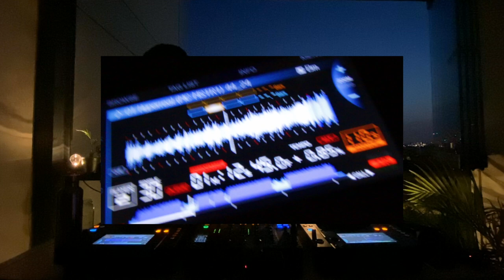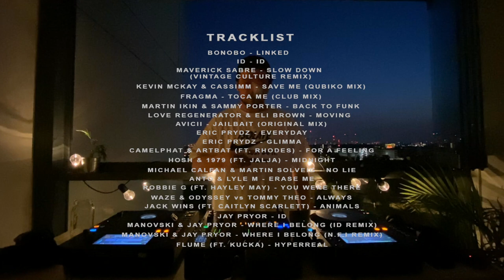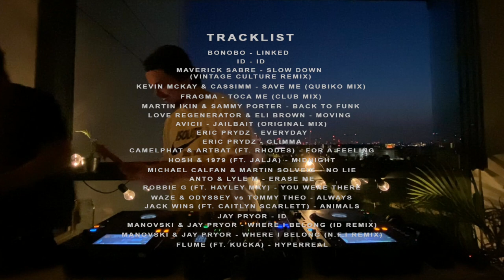JAY PRYOR LIVE FROM MY BALCONY IN LONDON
Really excited to bring you my brand new weekly mix series, sunset sessions 🌇

I’ve always been inspired by the sky, space and beaut sunsets and I think this is an amazing way to incorporate that into what I do. see you at 20:30 every week!